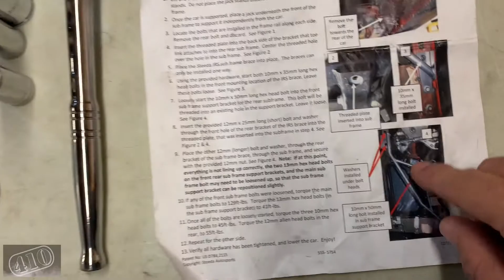YouTuber 1/4 mile meet! Plus some Steeda suspension changes! Procharged Mustang V6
Some quick updates and suspension changes.  Also have a Youtuber 1/4 mile meet coming up on Saturday out at Beechbend Raceway in Bowling Green KY!  Should be linking up with Zander13, SpeedAddict 731, and Determined Veteran.

Have ideas for content? Leave them below!